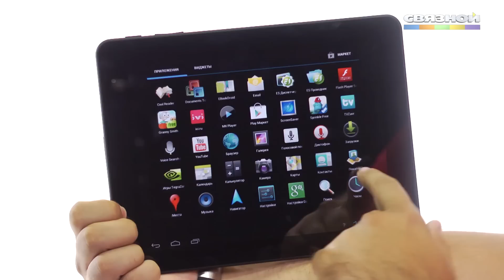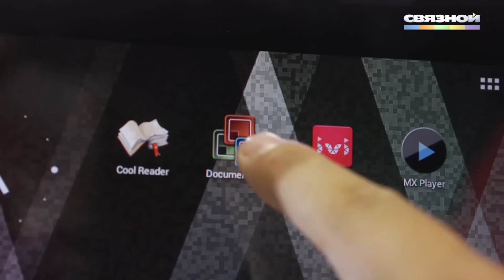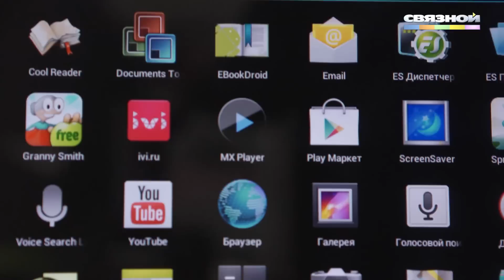"Связной". Обзор планшета Oysters T3 3G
Девайс от бренда с не очень знакомым именем всегда вызывает интерес -- чем же на этот раз нас удивят или порадуют разработчики, бросающие вызов «акулам» рынка электронных устройств? На этот раз в центре внимания планшет T3 3G от сравнительно молодого бренда Oysters -- достойная модель с мощной «начинкой» и широким функционалом. К тому же, он отлично выглядит! Смотрим!